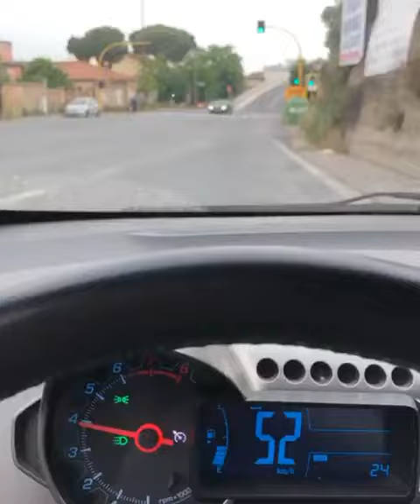HO SFONNATO TUTTO FRATELLÌ.....HO PRESO IL MURO FRATELLÌ NON CI SONO PROBLEMI